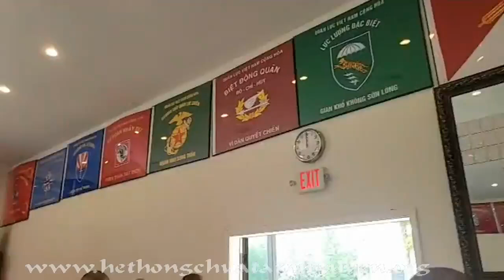TTT THÔNG LAI “Lễ Cúng tại Đền Thờ Tổ Quốc Ghi Ơn” May 2nd, 2022